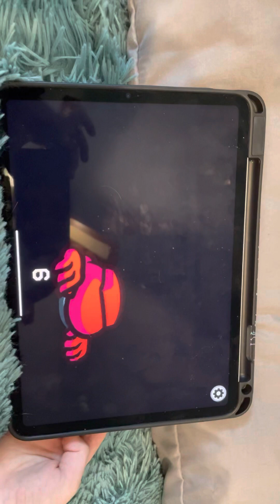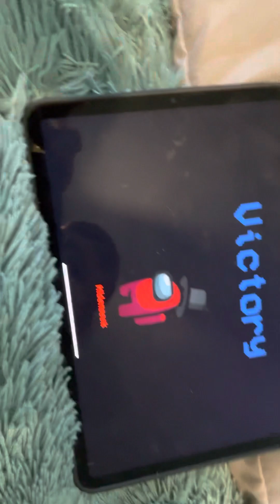Playing among us (hide and seek game mode)